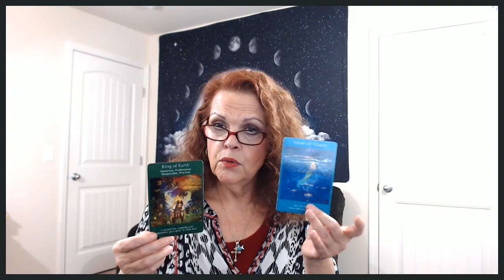Scorpio December 30, 31, 2019 Claim It For YOU!